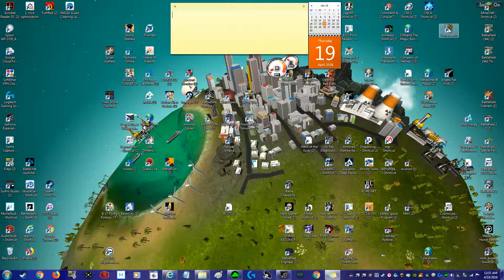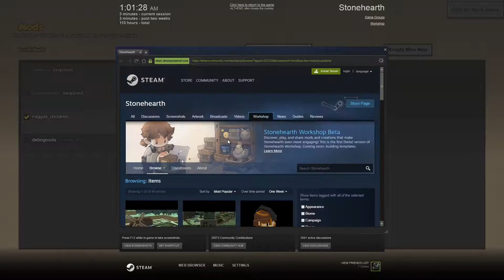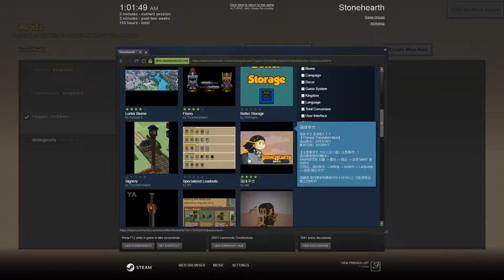Stonehearth Beta(Now Alpha) Episode 160 Let's play The Ascendancy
(Alpha 0.24.0 (release 821) x64 build)

Computer Specs.
Graphics card=Geforce GTX 1070
RAM=16

Consoles
PS4=PS4 Slim
PS3=PS3 Silm